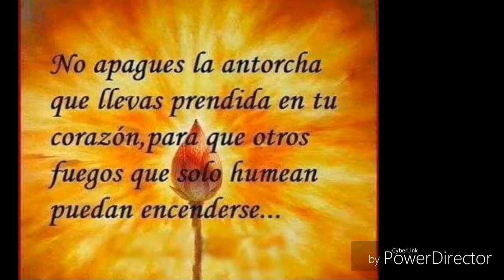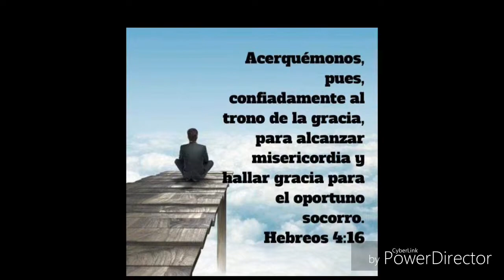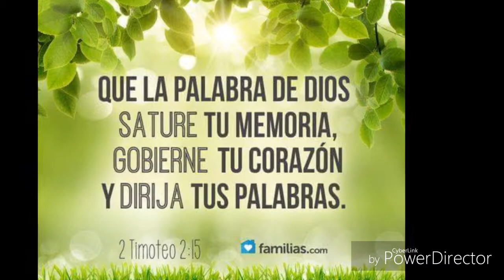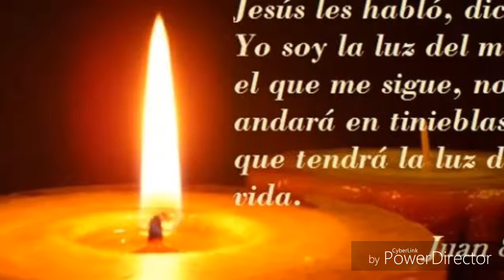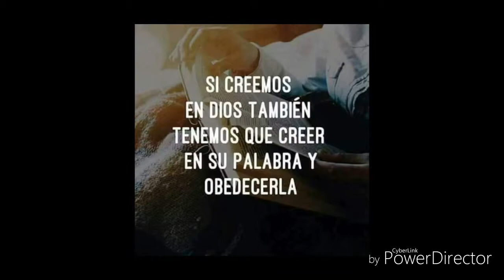LÁMPARA ES A MIS PIES ( REVELACIÓN )